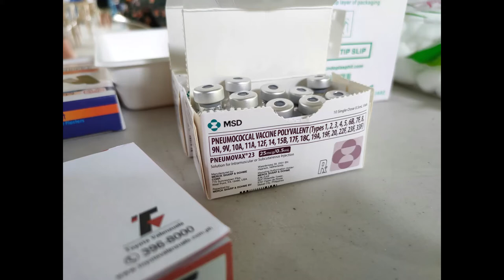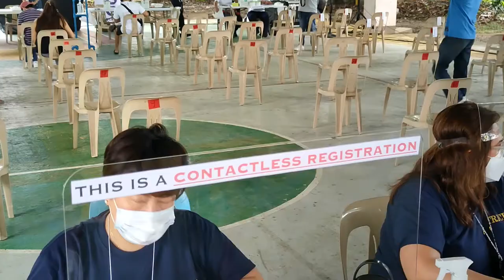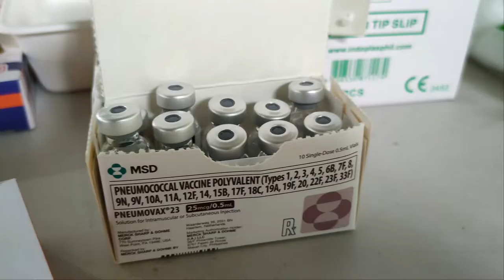FREE PNEUMOCOCCAL VACCINES. OUR EXPERIENCE IN QUEZON CITY, PHILIPPINES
Pneumococcal Vaccination: What Everyone Should Know

Key Facts
Pneumococcal disease is common in young children, but older adults are at greatest risk of serious illness and death. In the United States, there are 2 kinds of vaccines that help prevent pneumococcal disease
Pneumococcal conjugate vaccine or PCV13
Pneumococcal polysaccharide vaccine or PPSV23
Who Should Get Pneumococcal Vaccines?
CDC recommends pneumococcal vaccination for all children younger than 2 years old and all adults 65 years or older. In certain situations, older children and other adults should also get pneumococcal vaccines. Below is more information about who should and should not get each type of pneumococcal vaccine.
Talk to your or your child’s doctor about what is best for your specific situation.
PCV13
CDC recommends  PCV13 for
All children younger than 2 years old
People 2 years or older with certain medical conditions
Adults 65 years or older also can discuss and decide, with their doctor, to get PCV13.
PPSV23
CDC recommends PPSV23 for
All adults 65 years or older
People 2 through 64 years old with certain medical conditions
Adults 19 through 64 years old who smoke cigarettes
Who Should Not Get These Vaccines?
Because of age or health conditions, some people should not get certain vaccines or should wait before getting them. Read the guidelines below specific to pneumococcal vaccines and ask your or your child’s doctor for more information.
Children younger than 2 years old should not get PPSV23. In addition, tell the person who is giving you or your child a pneumococcal conjugate vaccine if:
You or your child have had a life-threatening allergic reaction or have a severe allergy.
Anyone who has had a life-threatening allergic reaction to any of the following should not get PCV13:
A shot of this vaccine
An earlier pneumococcal conjugate vaccine called PCV7 (or Prevnar®)
Any vaccine containing diphtheria toxoid (for example, DTaP)
Anyone who has had a life-threatening allergic reaction to PPSV23 should not get another shot.
Anyone with a severe allergy to any part of either of these vaccines should not get that vaccine. Your or your child’s doctor can tell you about the vaccines’ ingredients.
You or your child are not feeling well.
People who have a mild illness, such as a cold, can probably get vaccinated. People who have a more serious illness should probably wait until they recover. Your or your child’s doctor can advise you.